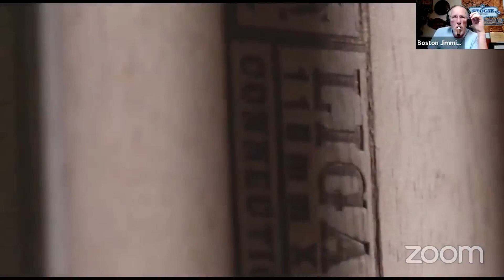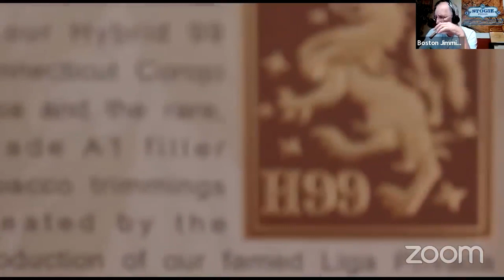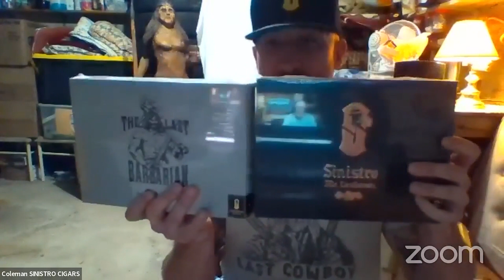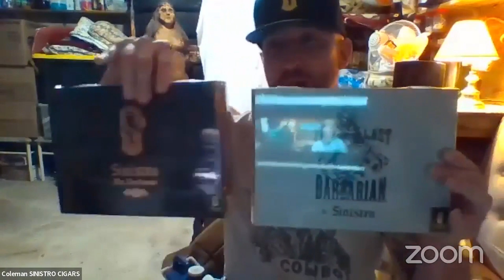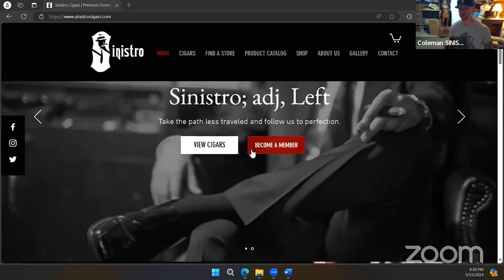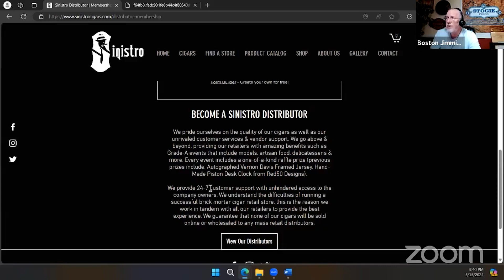Taking It To The Nub - Season 5 - Sinistro Cigars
In this episode of Taking It To The Nub, Boston Jimmie sits down with Coleman Fine; co-founder of Sinistro Cigars. The company is over a decade old now and still going strong now. Prior to starting Sinistro Cigars with business partner James Agopian, Coleman spent about a year in the retail side. They have got worldwide distribution, and they keep opening new accounts.